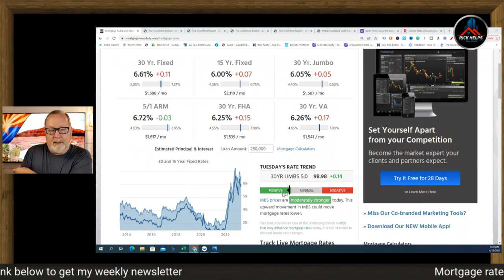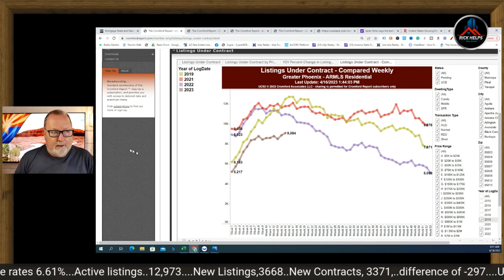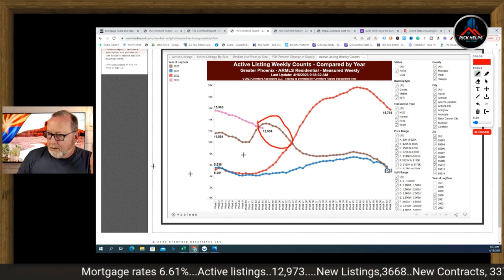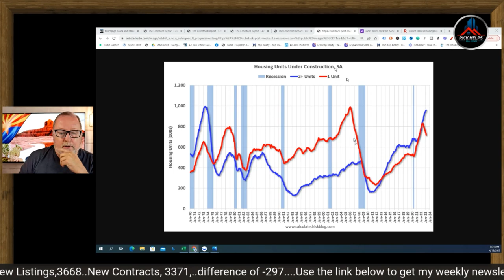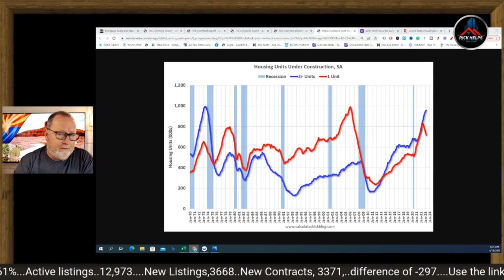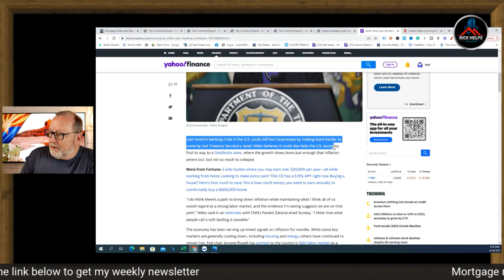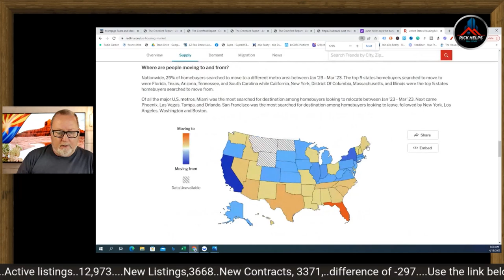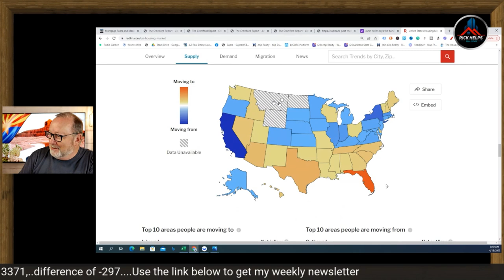Uncovering the Secret Behind Arizona's Real Estate Market Surge!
Spring so far is looking good for both sellers and buyers. Buyers have few choices though.

Rick McHone
Realtor with EXP Realty